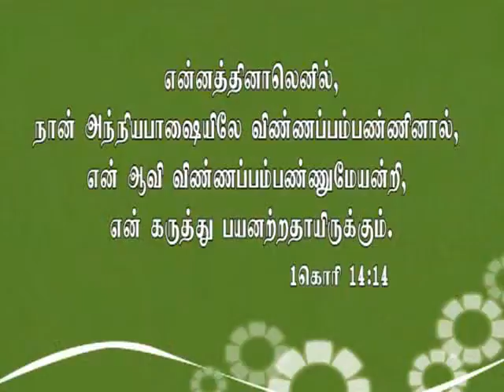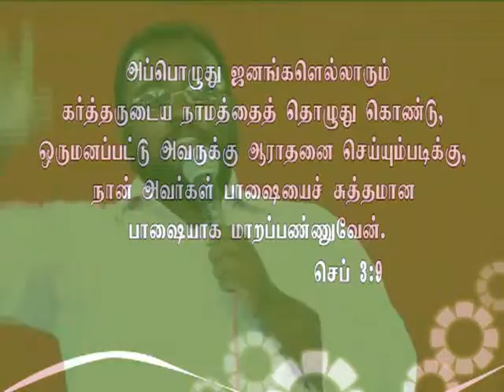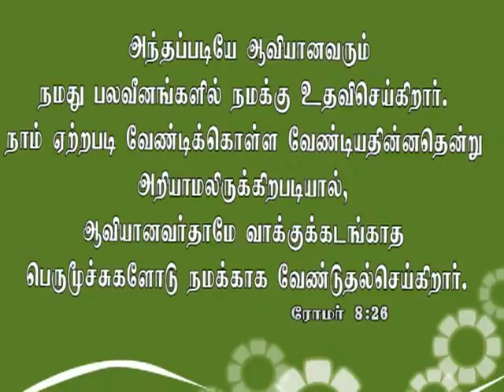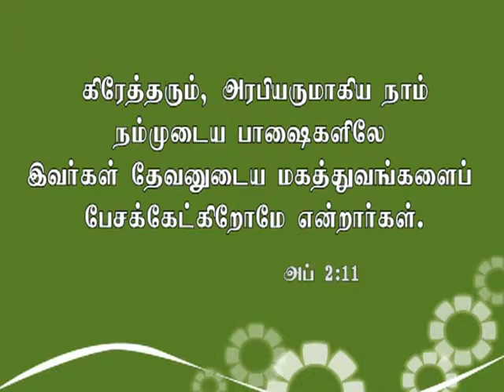Abishegathin mukkiyathuvamum anniyabashaiyin menmaiyum - PART 2 OF 3...IMPORTANCE OF ANOINTING...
அபிஷேகத்தின் முக்கியத்துவமும் மேன்மையும் - PART 2 OF 3...IMPORTANCE AND SIGNIFICANCE OF ANOINTING...POWER PACKED SERMON TO KNOW THE POWER OF HOLY SPIRIT by G. James Edward...Preached at Sons of Thunder Church...Ariyalur...email. ...